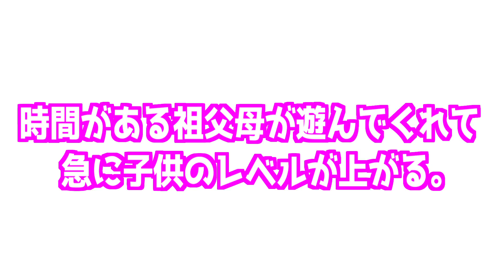祖母に預けたら腹筋がキレキレになったゆずちゃん！修行の成果は？ The abdominal muscles became stronger / leave grandmother with baby.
🌸ゆずちゃんのおすすめアイテム🌸
今まで紹介して良かった商品などを以下サイトにまとめていくことにしました！是非見てくださいね～

【レビュー】産後ケアセンターに2泊3日で行ってきた結果…　Results that I went to Postpartum Care Center for 2 nights and 3 days.

産後ケアセンターに行って良かった商品をさっそく購入！アンパンマン　Go to the Postpartum Care Center and purchase good items. ANPANMAN!

【密着24時】生後4ヶ月赤ちゃんに密着したらすごかった！昔と比べ物にならない…　4 months old baby rearing! Close document around the Clock.

生後4ヶ月の赤ちゃんに密着24時してみた【後編】爆毛赤ちゃん！　Amazing Hair baby rearing! Close document around the Clock.

3,000円のヒップシート抱っこ紐が使いやすすぎる！！【高価なエルゴベビー不要説】Hip sheet baby carrier is too easy to use.【Ergobaby】

赤ちゃん冬服ファッションショー コーデ 全6パターン！【生後4ヶ月】コーディネートWinter clothes fashion outfit【Japanese girl 4 months old!】

使った感想おむつレビュー 5選(パンパース、プレミアム、メリーズ、ムーニー、グーン)　Diaper Reviews(Pampers,premium-tape,Merries,moony,GOO.N)

【初めて】生後2ヶ月赤ちゃん予防接種！ギャン泣き？泣かない？[First time]Baby vaccination for girl two months old! cry? Do not cry?

2018年 本当にかわいかった瞬間ランキング トップ10位【赤ちゃん総集編】Moment that ranked really cute baby in 2018 Top 10.

【あたりまえ体操♬】新生児あるあるネタ ママなら誰しもが経験がある【No Surprise exercise】typical story of newborn baby.

【生後5日目】赤ちゃんが退院して我が家へ。感動。【Day 5】Baby was discharged to our house. so moving.

🎵楽曲提供🎵
►DOVA-SYNDROME